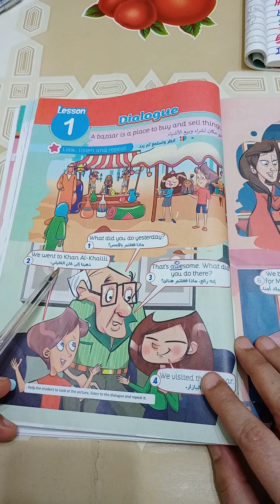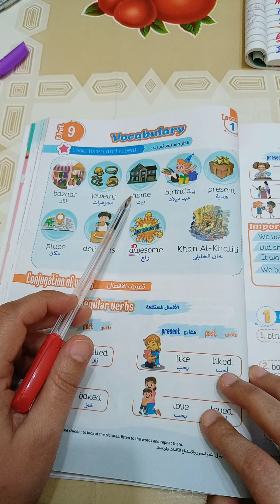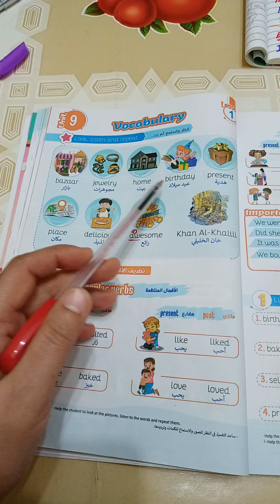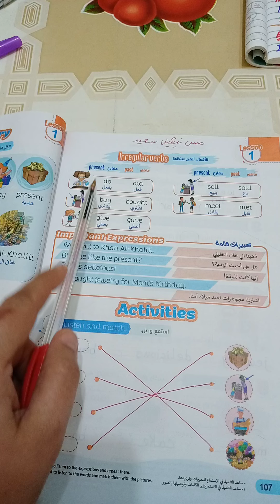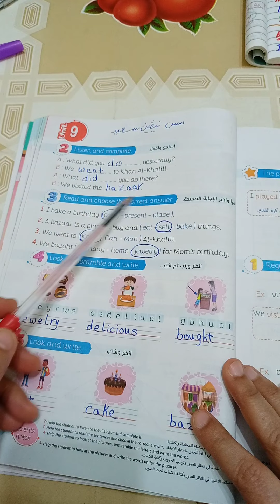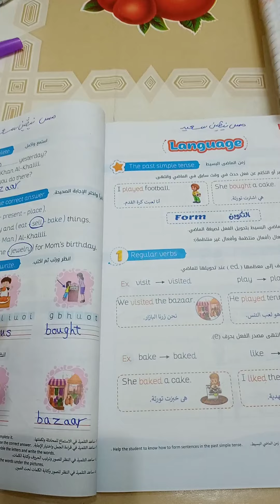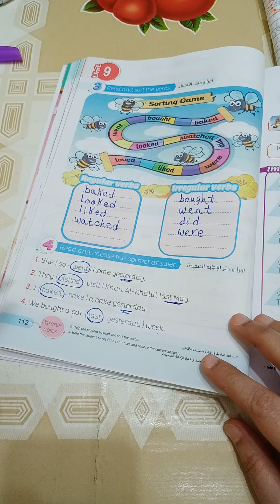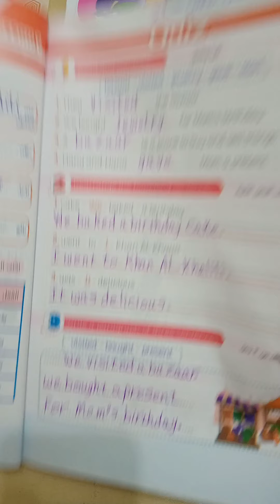الوحدة 9 الدرس 1 انجليزي كونكت الصف الثالث ترم ثاني